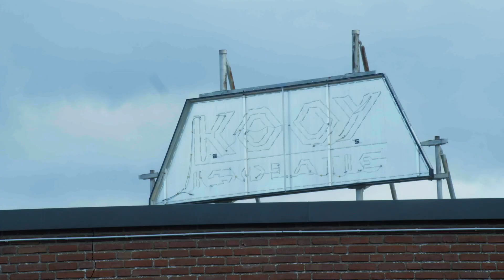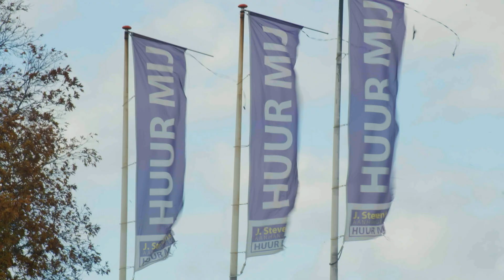Enschede gaat 550 asielzoekers opvangen op bedrijventerrein aan de Parkweg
De permanente locatie van het asielzoekerscentrum in Enschede is bekend. Het college kiest voor een bedrijventerrein aan de Parkweg, tussen de singel en het havengebied. Op de oude plek van Kooy Isolatie worden straks 550 asielzoekers opgevangen. De eerste bewoners zijn er waarschijnlijk voor de zomer van 2024.

0:00 Azc-locatie aan de Parkweg
3:51 Wethouder Diepemaat locatiekeuze uit
8:24 Hoe met je communiceren?
13:31 Huidige huurders moeten weg
1613 Verhuizing vanuit noodopvang